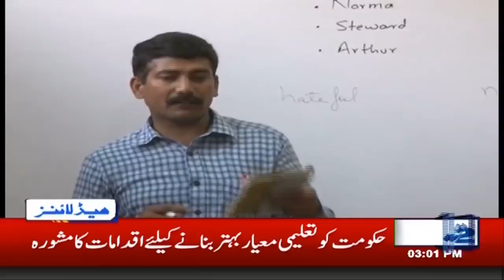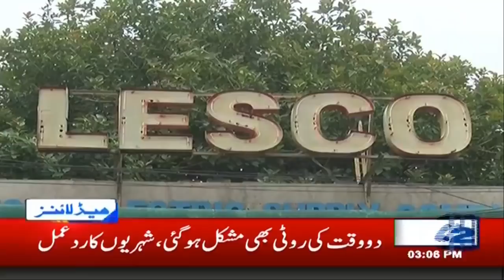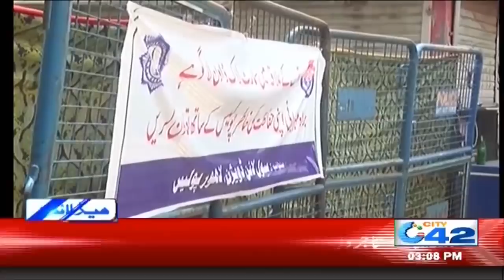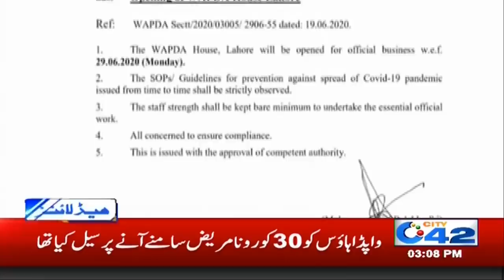Rain In Lahore | 3pm News Headlines | 28 June 2020 | City 42